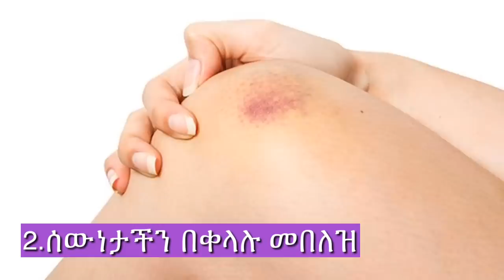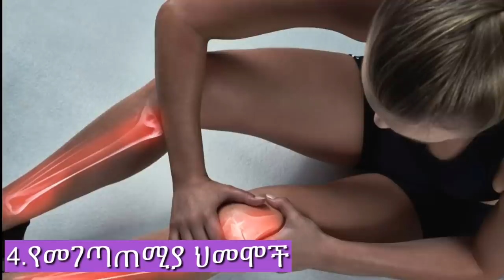10 ጤናችን አደጋ ላይ እንዳለ የሚጠቁሙ ሰውነታችን ላይ የሚታዩ ምልክቶች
10 ጤናችን አደጋ ላይ እንዳለ የሚጠቁሙ ሰውነታችን ላይ የሚታዩ ምልክቶች